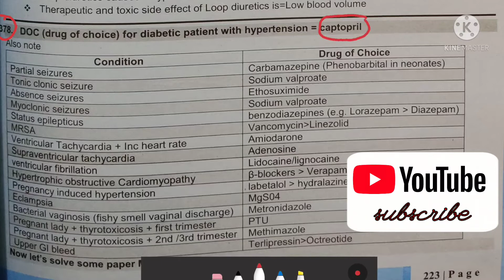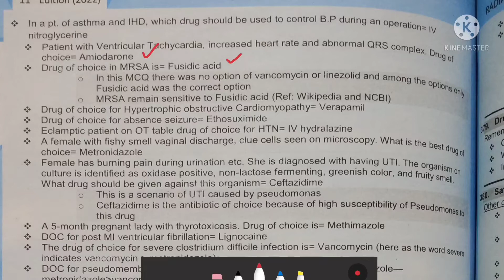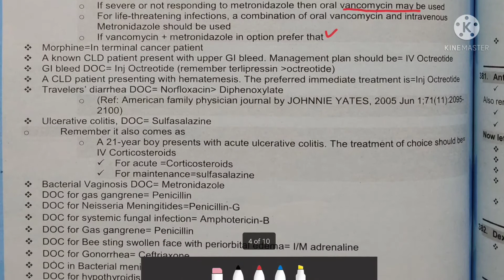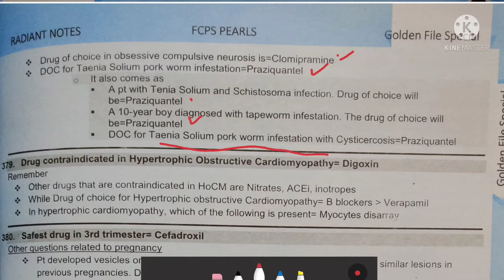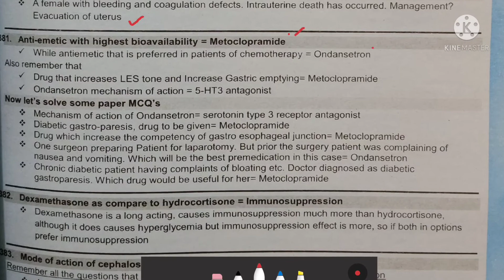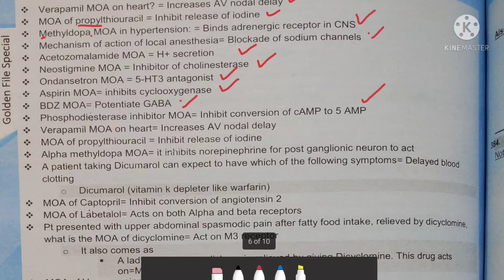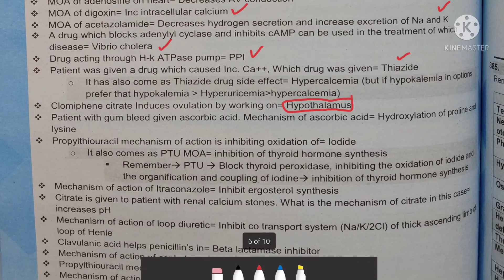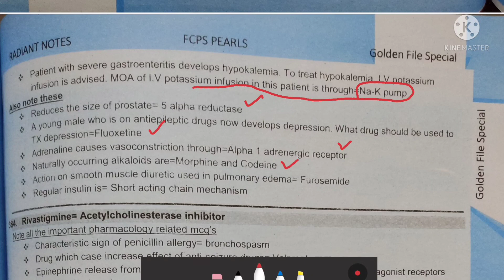Fcps Rafi Points| Point 378 to 383| Pharmacology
This video is regarding the preparation of Fcps part 1